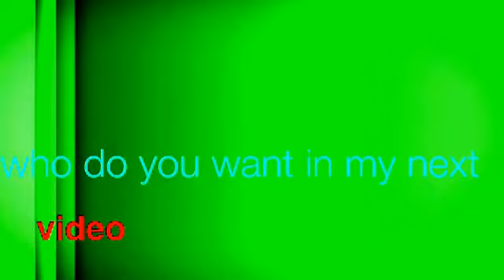Ssb movie: the problem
Vegeta and Chris have a fan and gets murdered they rage into bad time mode to beat temmie